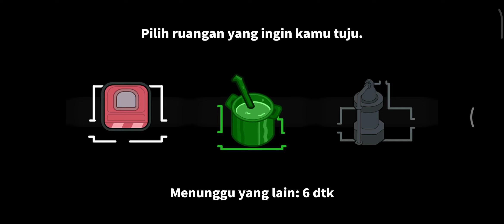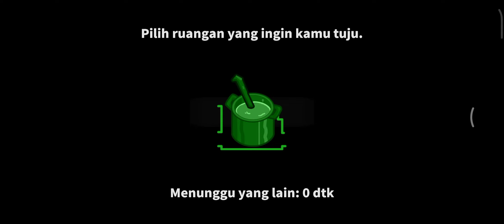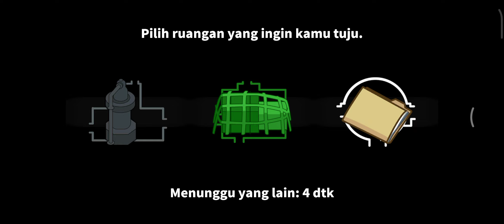Dibunuh AKU BUNDA MARIA (Nama Channelnya) - Super sus Gameplay #3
WOI Todd